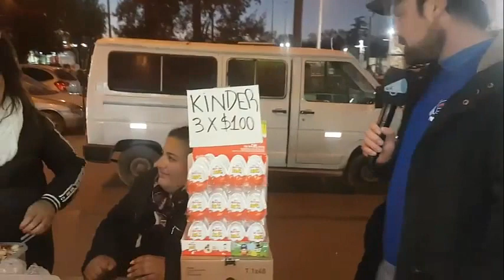*VOLVEMOS* ANGELA VOTÓ A MACRI, SE ARREPIENTE Y GRITA POR FF2019!!! MAGISTRAL!!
Son miles los que apoyaron a Macri en el 2015, pero también esos miles se multiplican al grito de "ME EQUIVOQUE".
Celebramos que Angeles se haya dado cuenta... Por eso decimos que hay esperanza en que en octubre la ciudadania le de el golpe de gracia al actual presidente... NUNCA MAS MACRI!